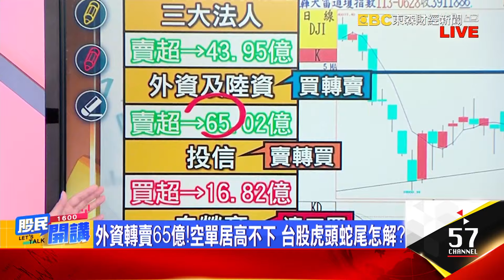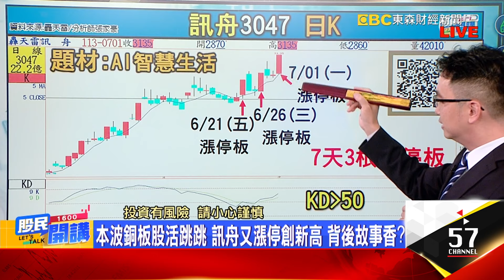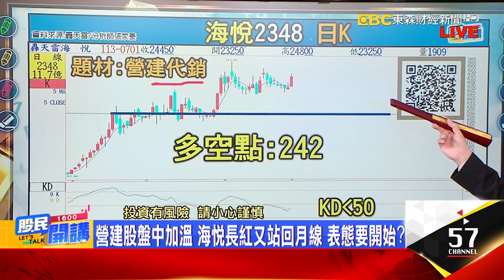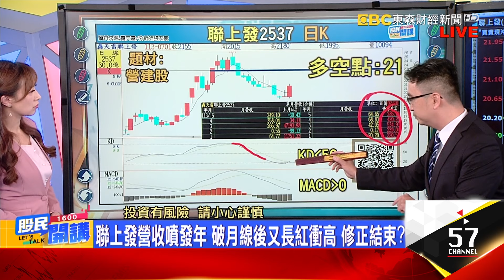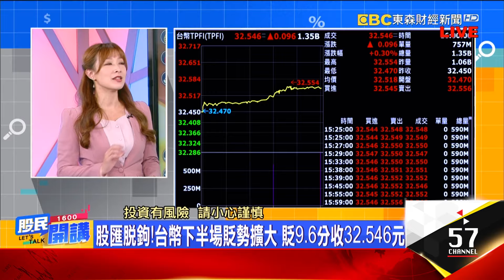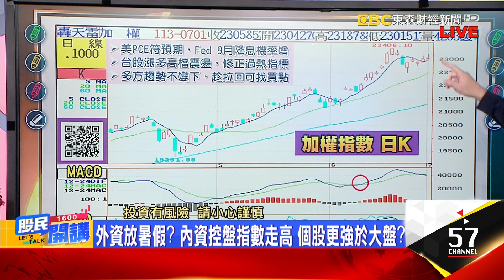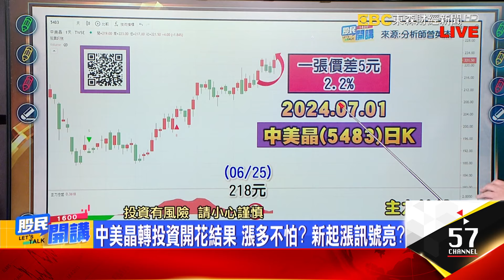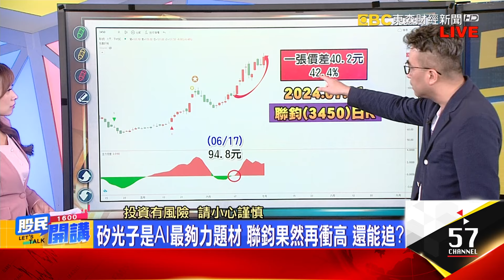台股怎虎頭蛇尾?外資轉賣 內資當家捧中小股?永信建營收飆速 重燃飆股魂?率營建股再反攻?Q3誰站C位?強勢銅板股這樣撈 訊舟背後故事香?《股民開講》張家豪 曾英杰 20240701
來賓 張家豪 曾英杰

外資轉賣65億!空單居高不下 台股虎頭蛇尾怎解?
美降息預期再起!本周西線無戰事 下周喜迎財報周?
不甩美國大選雜訊? 內需資金不斷 七月主軸看誰?
法說+除權息雙行情 多方銳不可擋? 內資嗨爆暑假?
"股價三部曲"抓效率買點?多方勢強不強 2指標指路!
本波銅板股活跳跳 訊舟又漲停創新高 背後故事香?
營建股盤中加溫 海悅長紅又站回月線 表態要開始?
永信建衝亮燈漲停 7/10除息11.29元 殖利率4.8%
南部房市熱爆 營建股盤中點火 永信建業績有驚喜?
新!永信建6月營收月減8%年增37.8% 前6月年增134%
聯上發營收噴發年 破月線後又長紅衝高 修正結束?
阿豪小提示:抓到順勢交易節奏 專心買會漲的股票!

台股7月開門紅! 櫃買領先創高 中小型股強強滾?
外資放暑假? 內資控盤指數走高 個股更強於大盤?
生技.機器人.半導體!三大展炒熱? 7月中小股衝?
台股止穩攻? 怎賺最甜一段? 杰帥7字訣逮起漲點!
股價起漲訊號抓起來 杰帥三大指標 挑出甜甜買點!
中美晶轉投資開花結果 漲多不怕? 新起漲訊號亮?
Fun暑假概念股點兵!遠百投信連敲 前高就快越過?
矽光子是AI最夠力題材 聯鈞果然再衝高 還能追?
抓關鍵起漲! 把握行情賺更多? 剛翻多股抱安穩?
杰帥提示:權值休息資金流向中小股 布局底部起漲